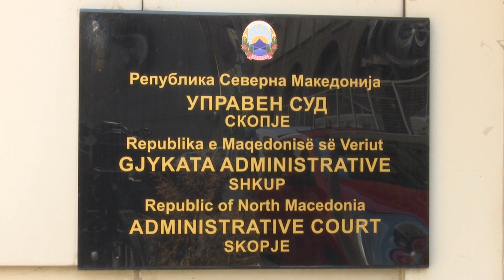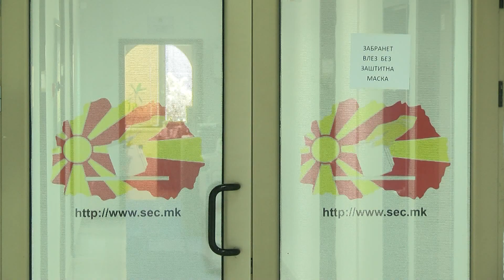Gjykata administrative kontestoi 3 000 punësime në sektorin publik